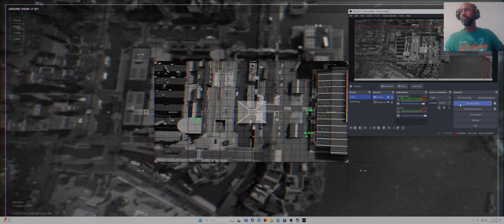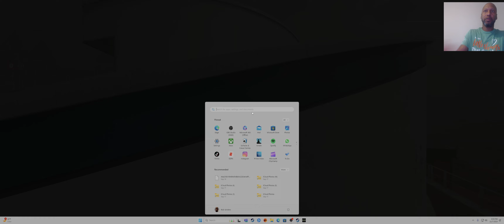I'm a terrible sniper